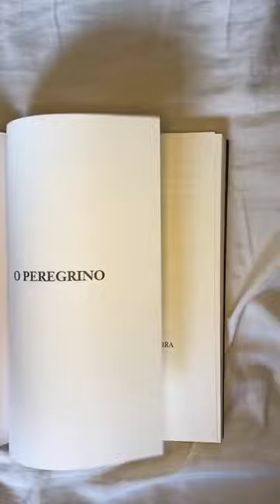Melhores Livros Cristãos de 2022!